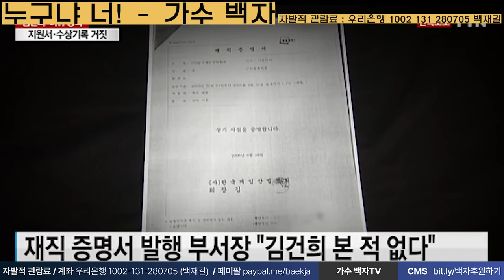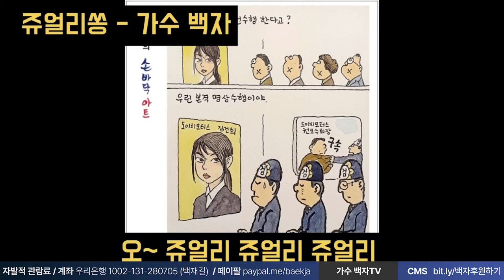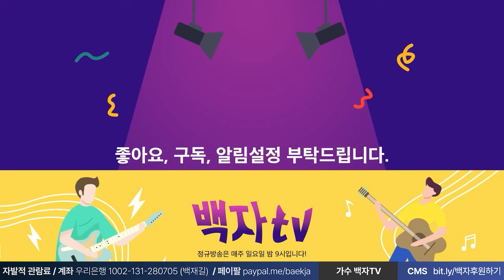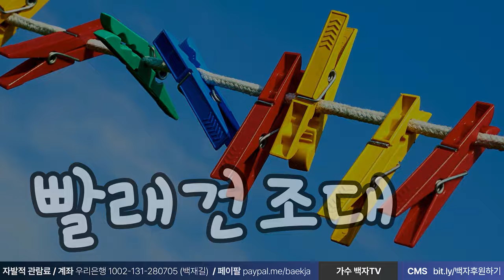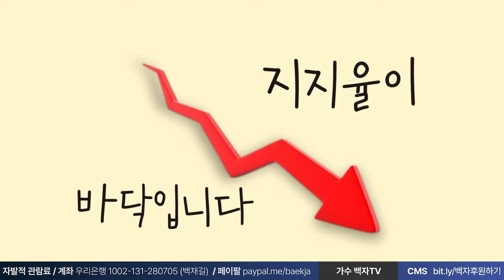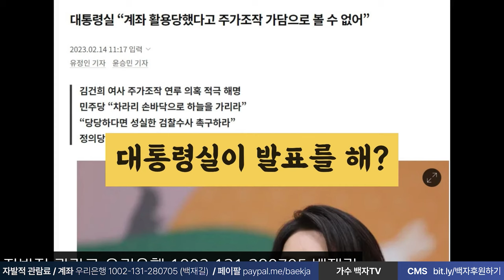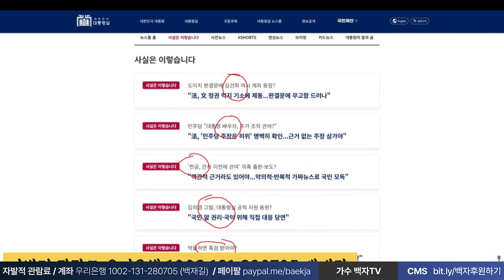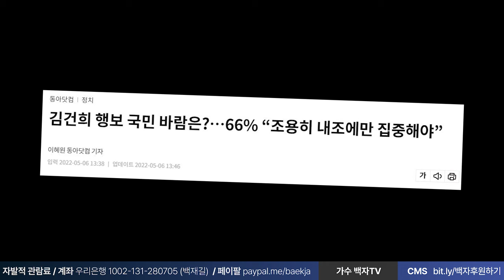[특집 풍자송 1시간] 디올 김건희 "늦었지만 이제라도 빵에가요~"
▶ 매주 화요일 밤8시 : 화요 민중가요
▶ 매주 수요일 3시 : ㅆㄷㄱ(김태형, 백자 - 서울의 소리)
▶ 매주 일요일 밤8시 : 백자tv 정규생방 (+ 신희준 기타리스트)

0:00  누구냐 너! [백자 글, 곡]
2:09  코박아 콘텐츠쏭 [백자 글, 곡]
4:00 쥴리가 MZ에게 [백자 글, 곡]
6:50​  쥬얼리 쏭 [백자 글, 곡]
9:39  건희 트롯 [백자 글, 곡]
10:27  쥴리 컨츄리 [백자 글, 곡]
14:08  복사논문 제목유지해! [백자 글, 곡]
16:33  어디까지인 건희? [백자 글, 곡]
18:36  국민대 컨츄리 [백자 글, 곡]
20:59  입에 침은 발라 [백자 글, 곡]
24:32  도리도리 윤도리 [백자 글, 곡]
28:17  리리리쏭 [백자 글, 곡]
29:55  건희 니 맘대로 쏭 [백자 글, 곡]
31:06  에코백 블루스 [백자 글, 곡]
33:45  뛰뛰빵빵 건희감빵 [백자 글, 길옥윤 곡]
35:39  거늬 재즈 [백자 글, 곡]
38:13  빨래 건조대 [백자 글, 곡]
​40:46  윤석열은 불안합니다 [백자 글, 곡]
43:16  12시쏭 [백자 글, 강근식 곡]
44:38  모녀 사기단 [백자 글, 곡]
47:09​  천공 김건희 선생 [백자 글, 곡]
​49:31  개 후드티 쏭 [백자 글, 곡]
52:25  돌아오지 마! [백자 글, 곡]
55:02  나대지마 쏭 (낄끼빠빠) [백자 글, 곡]
59:16  너 진짜 이러기야 쏭 [백자 글, 곡]
1:00:50  5층 집무실 쏭 [백자 글, 곡]

Chapters by Nickee